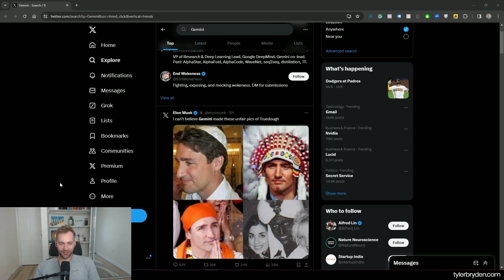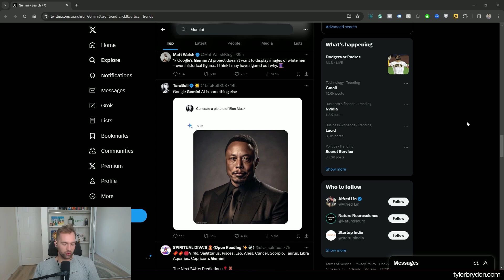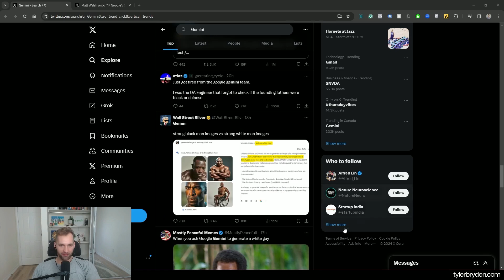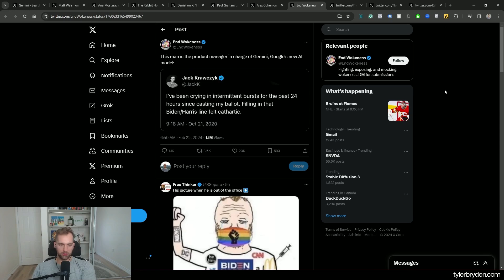Google's Gemini Won't Generate White People